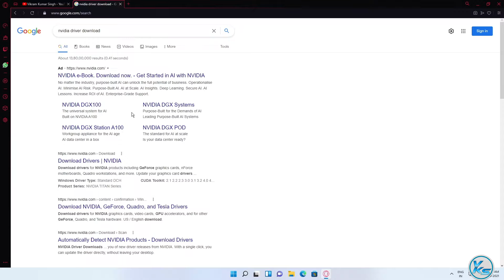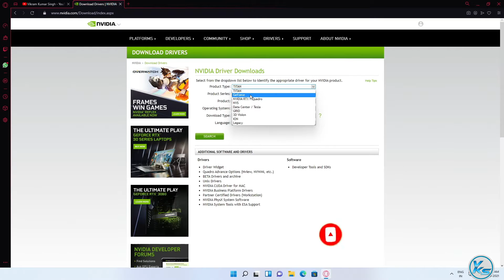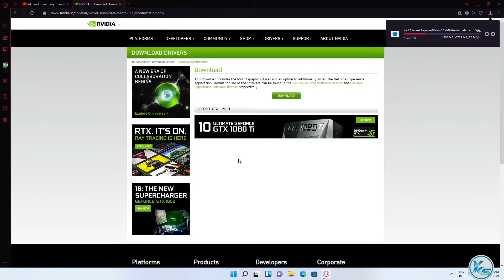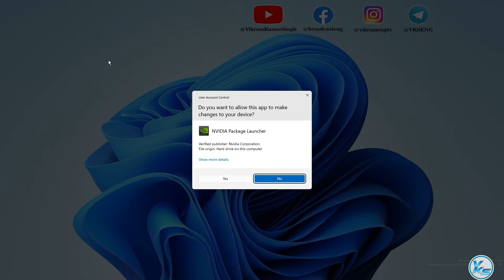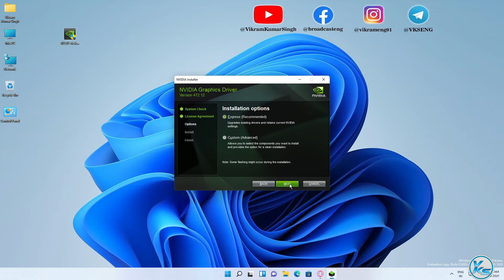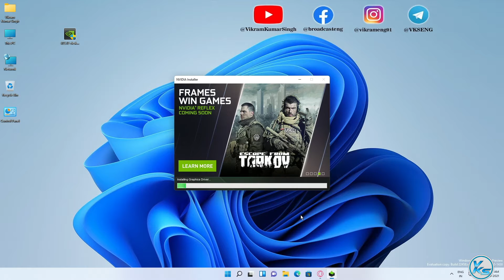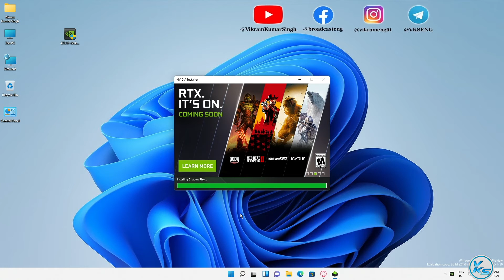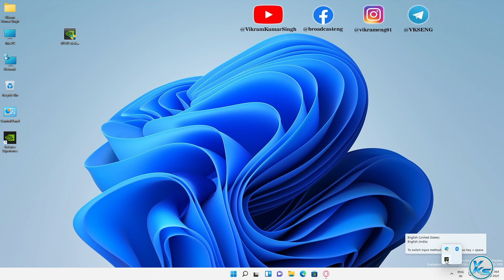✅ How To Download And Install Nvidia Graphics Driver in Windows 11 (official)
In This Tutorial, I will be Showing You ✅ How To Download And Install Nvidia Graphics Driver in Windows 11 (official) | windows 11 me nvidia graphic driver kaise install kare (2021) | विंडोज 11 में एनवीडिया ग्राफिक्स ड्राइवर को कैसे डाउनलोड और इंस्टॉल करें?

CREDITS: Nvidia And Nvidia Teams

Useless Tags :
How To Download And Install Nvidia Graphics Driver in Windows 11
How To Download And Install Nvidia Drivers For Windows 11
windows 11 me nvidia graphic driver kaise install kare
How To Install Drivers On Windows 11 | Step By Step
How to Download and Install NVIDIA Graphics Card Driver in Pc/Laptop